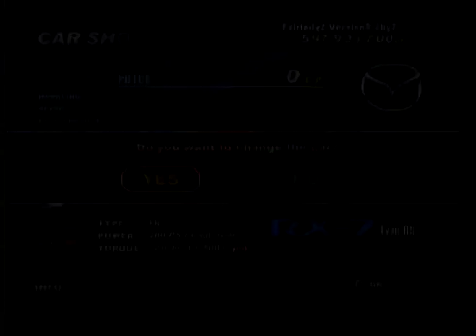Let's Play Group S Challenge - Part 38 - Duelle Teil 25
Jetzt fehlen nicht mehr viele Wagen. Der Nissan Fairlady Z, der Mazda RX7 und der Chevrolet Camaro SS :D

Spiel: Group S Challenge
Entwickler: Capcom
Publisher: Capcom
Plattform: XBox
Beschreibung: So komisch es sich auch anhört, Capcom hat tatsächlich auch Rennspiele herausgebracht. Dieses in Japan als Circus Drive bekannte Spiel ist 2003 exklusiv für die XBox erschienen. Ziel des Arcade-Rennspiels ist es, im Circuit Mode Challenges abzuschliessen, um sich in den Fahrzeugklassen hochzuarbeiten. Zusätzlich kann man auch im Line Mode Token und Geld sammeln und im Duel-Modus kann man nicht kaufbare Fahrzeuge freischalten.